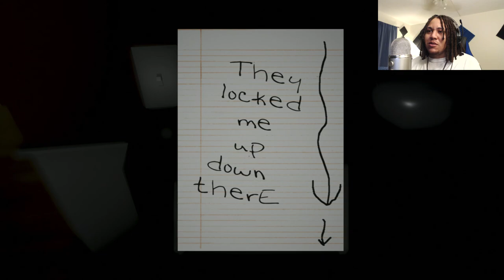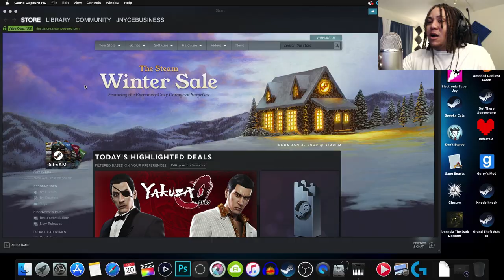Only because I love y'all. Emily wants to play! Zombie Jr plays NEW Sisters pick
I finally gathered the strength to play this by myself...hope you enjoy the fear on my face lol
Thank you so much for checking out this video!

Any support is truly appreciated!

Jnyce Gaming.Zombie Jr,Zombie jr.